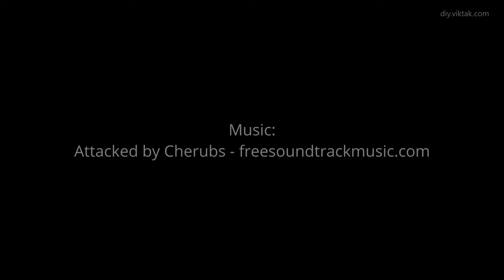FAILED SMD IC Replacement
EYE protection is essential when working with hot air!